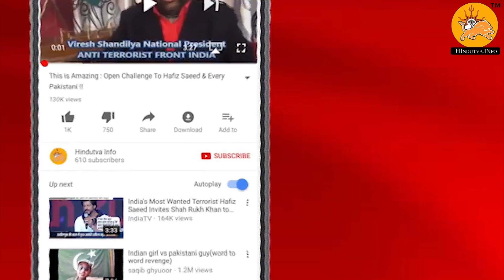जब भगवान् कर रहे थे स्त्री की रचना तब हुआ कुछ बेहद अजीब, सुनिए ये रोचक कथा….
Namaskar Dosto , इस वीडियो मे हम जानेंगे कि  जब भगवान् कर रहे थे स्त्री की रचना तब हुआ कुछ बेहद अजीब, सुनिए ये रोचक कथा….

About : Hindutva is a YouTube Channel, where you will find latest Health , astrology , news related videos in Hindi, New Video is Posted Everyday :)